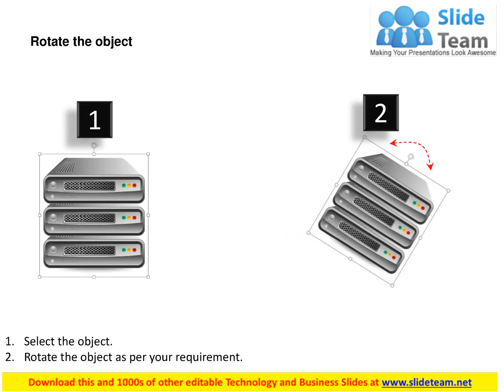0814 Stacked Servers with red green and red button to show any concept ppt Slides